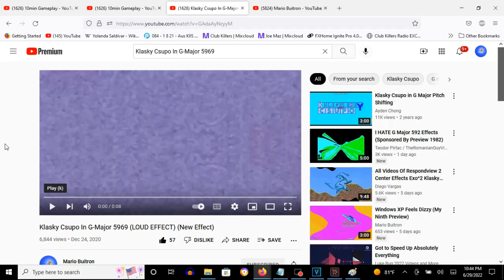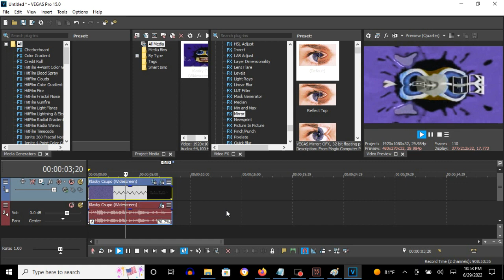How To Make G-Major 5969 On Vegas Pro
Note: This is the original G-Major 5969 made first on Vegas Pro.

(VideoFX)

1st: Pan/Crop - Flip Horzontal
2nd: HSL Adjust - Invert Color
3rd: Color Corrector (Secondary) - Invert Color
4th: Mirror - (Default) or Reflect Top
5th: NewBlue ME Wiggle - Wave (Horizontal)

Rate:      50
Strength:  21
Drift:     50
Crop:      0

Edges:   Replicate
Orientation: Horizontal

Video Playback:   0.707

(AudioFX)

1st: ExpressFX Distortion - [Sys] Mangle

Lock To Stretch: With A Checkmark

-6

Klasky Csupo In G-Major 5969 (LOUD EFFECT) (New Effect)